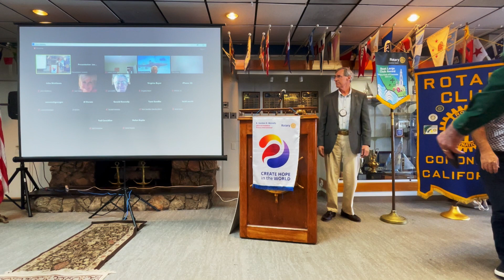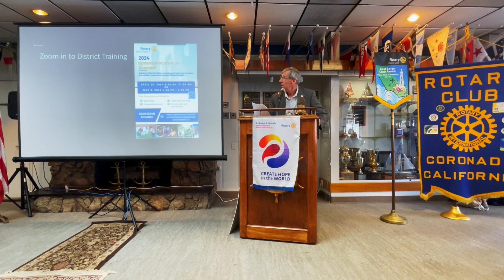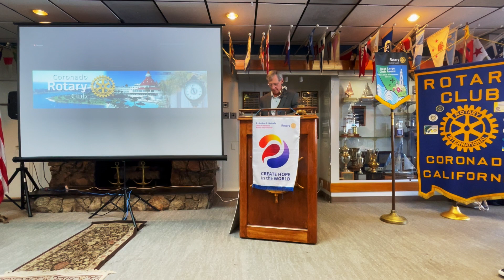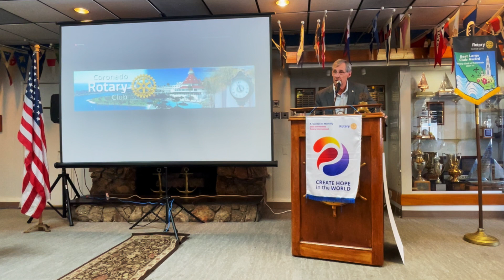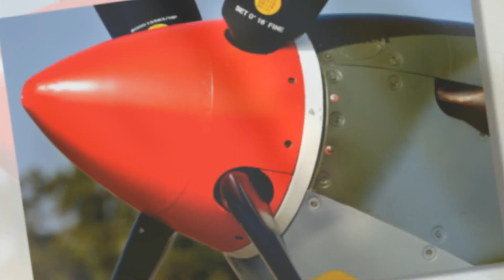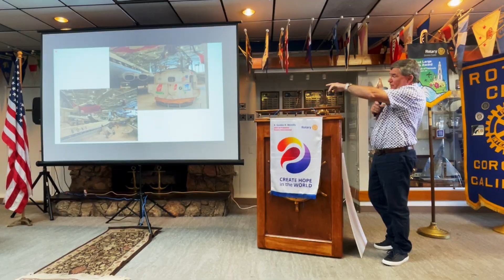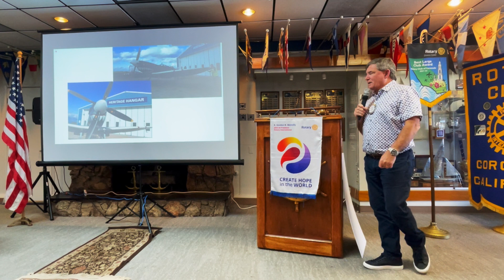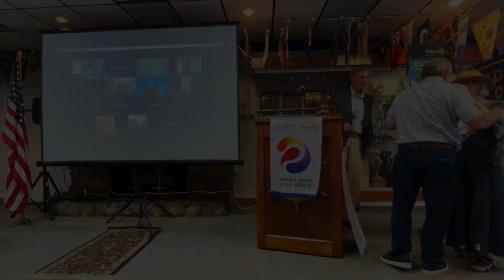Coronado Rotary Meeting - April 17, 2024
Venue-Coronado Yacht Club
Invocation & Pledge (0:45)
Visiting Rotarians & Guests (1:42)
Red Badgers (3:40)
Updates/Announcements (4:20)
20 Year anniversary-Suzanne Manuel (10:13)
Flower Show (14:46)
Crown Fellows (18:40)
Coronado Hospital Contribution (24:14)
WW Imperial War Museum at RAF Duxford - Bill Sandke (27:00)

This version removed a couple typos.